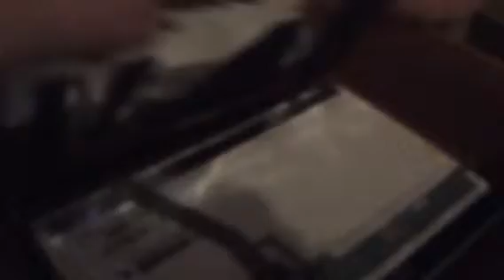Phyco kid breaks dads laptop aftermath